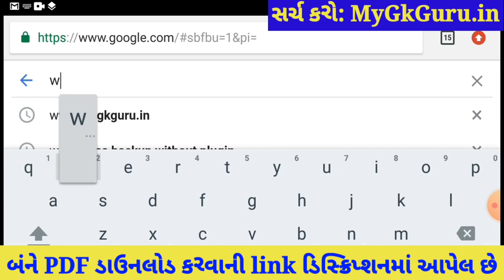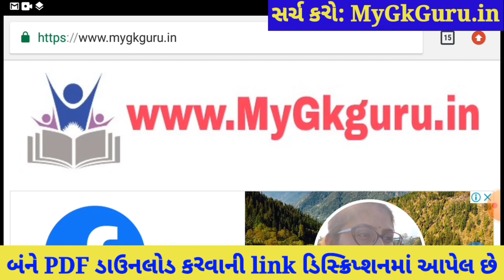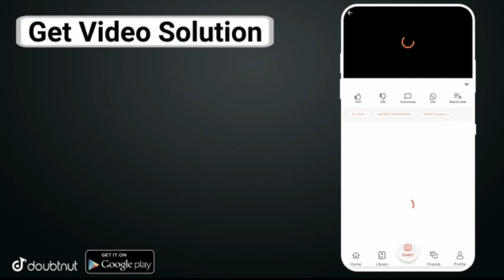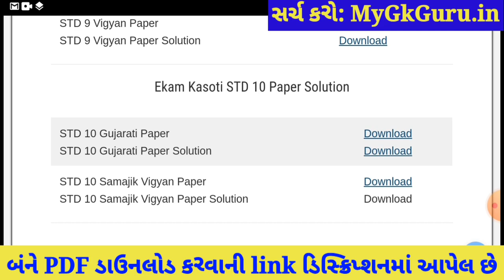💥 Ekam Kasoti 7 STD 10 Samajik Vigyan Solution 2021, STD 10 Samajik Vigyan Ekam Kasoti 7 March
💥 Ekam Kasoti 7 STD 10 Samajik Vigyan Solution 2021, STD 10 Ekam Kasoti 7 Samajik Vigyan March, Dhoran 10 Ekam Kasoti 7. std 10 Social Science Paper Solution 2021.

More Features :
1) Saari important books milengi solved video solutions ke saath
2) Previous year papers, Important PDFs, Question Bank
3) Crash Course, Mock Tests, Quiz
4) India's biggest student's community
& much more

3 Crore se zyada bachho ka bharosa!!

in this video I am providing complete Ekam Kasoti std 10 Samajik Vigyan solution 2021. Vigyan ekam kasoti solution March 2021.